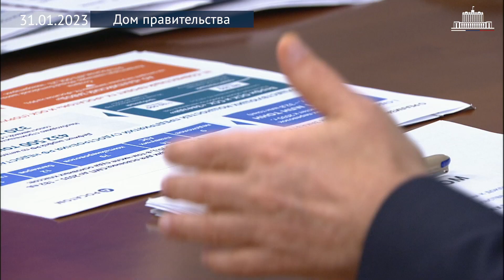Михаил Мишустин встретился с главой «Росатома» Алексеем Лихачевым